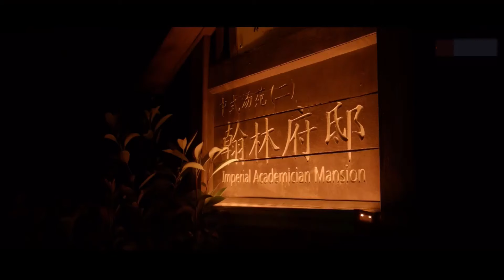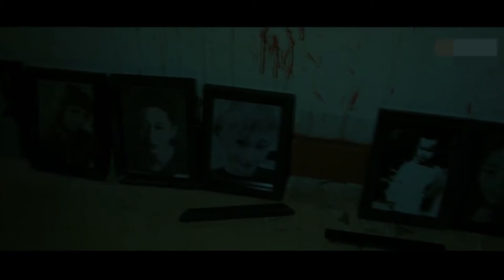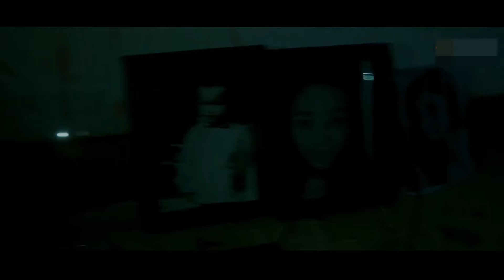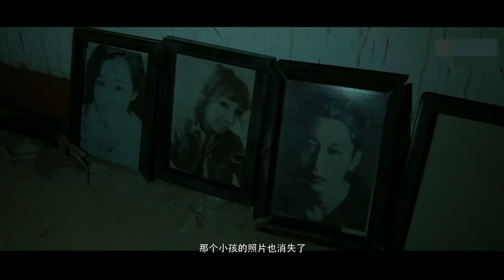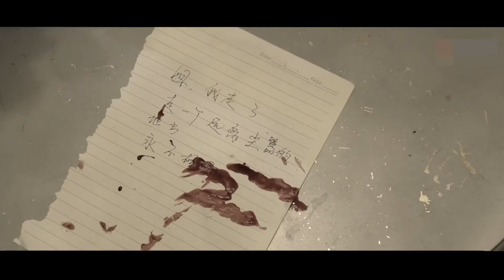【FULL】国产版《恐怖游轮》！情侣来到恐怖荒宅，陷入致命循环，他们该如何逃脱这重复的宿命？！| 恐怖荒宅 Horror Mansion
电影名：墓野魅影
导演: 冷宁
主演: 岳小涵 / 代宏正 / 杜星莹 / 严晓霞 / 朱胤源 / 裴裴
类型: 恐怖

剧情介绍：一对情侣外出度假入住豪宅，然而当他们半夜醒来，却发现自己躺在一个处处充斥着恐怖氛围的荒弃诡宅中。他们意欲逃离，然而却始终逃不出去，努力奔逃但逃往的地点却还是这所诡异的荒宅；更恐怖的是当他们再度回到这座诡宅，却发现时间跟他们走出去的时间一样；陷入致命死循环，他们该如何逃脱。